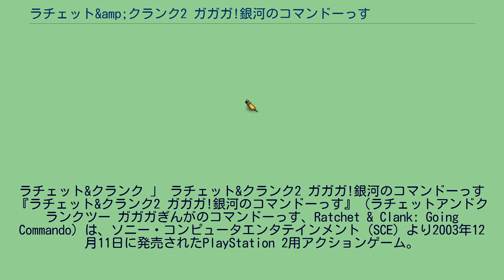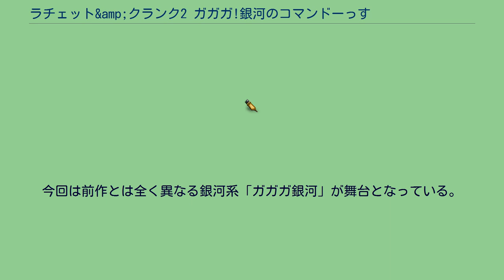ラチェット&amp;クランク2 ガガガ!銀河のコマンドーっす